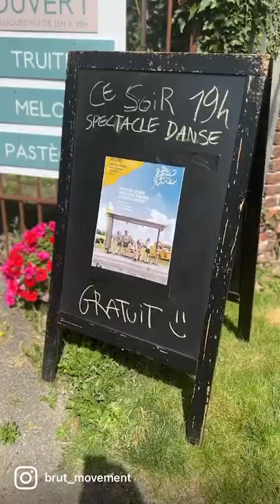De roue en rue shorts - 15 - Ciplet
Bike tour around the Wallonie region (BE) and performances, carrying a moving stage moving exclusively by bike.

Song: Left hand free by Alt-J